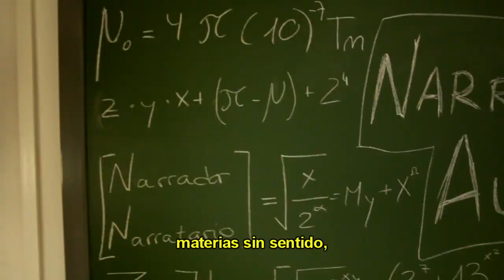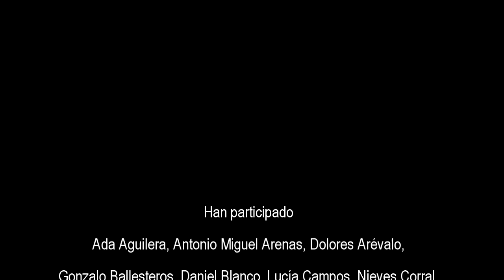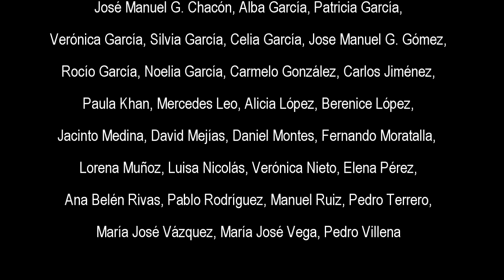Yo estudio Audiovisual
Videoclip perpetrado por alumnos de Comunicación Audiovisual de la Universidad de Málaga. Cualquier parecido con la realidad podría ser pura coincidencia.